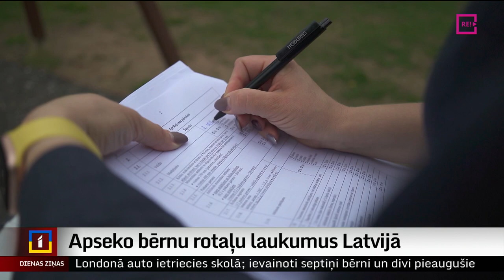Apseko bērnu rotaļu laukumus Latvijā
Gandrīz jebkurš bērnu rotaļu laukums Latvijā ir ar kādu nepilnību, kas var radīt drošības risku. To atzīst Patērētāju tiesību aizsardzības centra pārstāvji, kuri šodien ieradās Valmierā. Kādi secinājumi par šīs pašvaldības laukumiem, stāsta Iveta Komisāre-Gorodņičija no Zemgales reģionālās televīzijas.